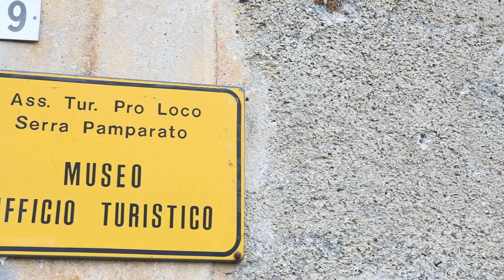Il Museo Pamparato EN